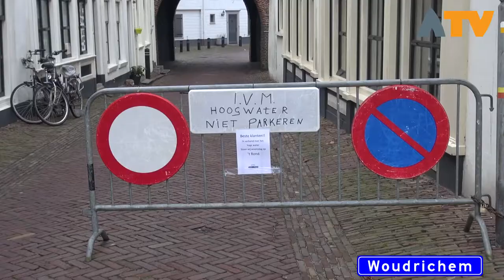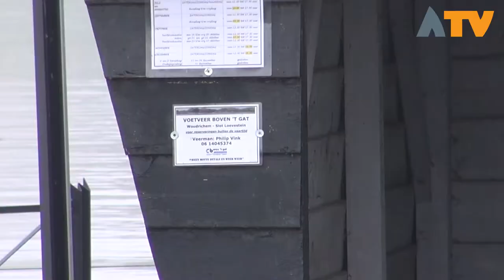Hoog water in Altena - Altena TV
REGIO - Extreem hoog water zorgt voor een beperkte overlast, maar vooral voor unieke beelden. Altena TV maakte een ronde door de regio om een kijkje te nemen. We zien bij Woudrichem een fietser die bij hoge waterstand toch het fietspad volgt, de boten in de historische haven, konikpaarden die het hogerop zoeken en het voet/fietsveer wat uit de vaart is genomen in Woudrichem.